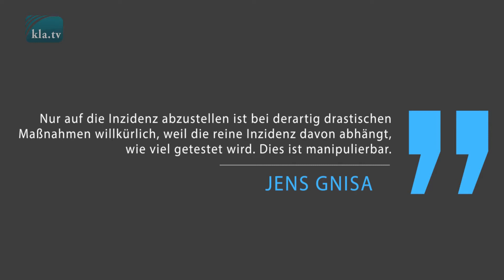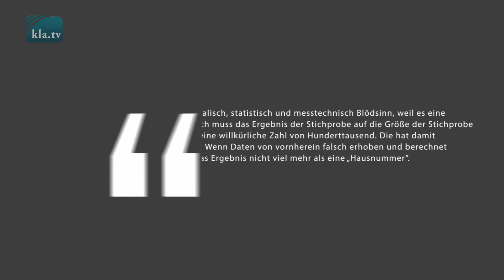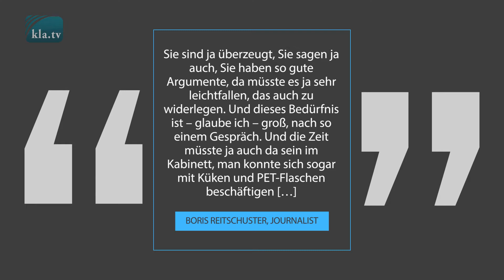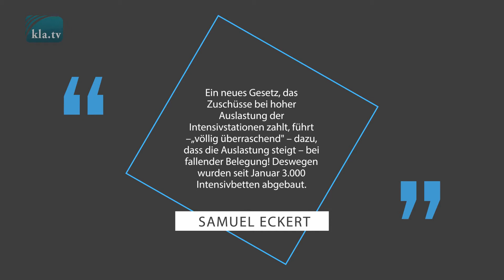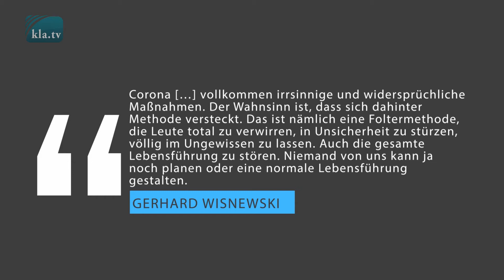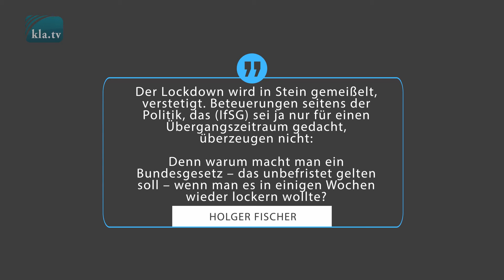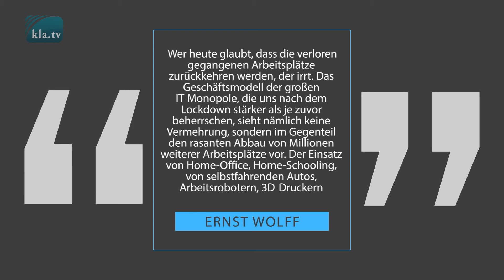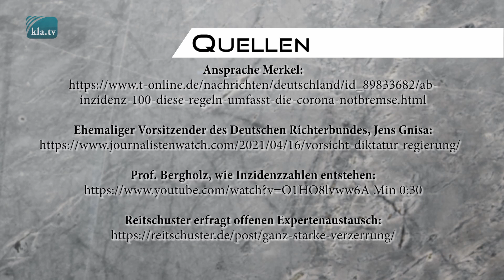Merkel versetzt Deutschland durch §28b IfSG den Todesstoß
Bundeskanzlerin Merkel wirbt mit einer kurzen Rede beim deutschen Volk um Verständnis für ihren Plan, die „Infektionsschutz-Notbremse" mit einem neuen Gesetz ziehen zu müssen. Inwieweit ihre Argumente hierzu haltbar sind und ob sie der Meinung kritischer Experten standhalten, beantwortet diese Sendung.